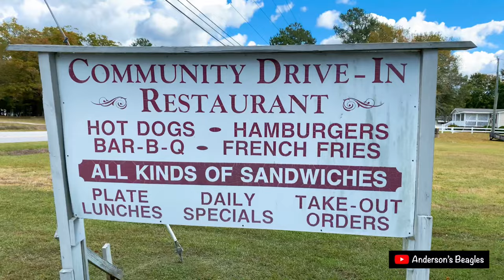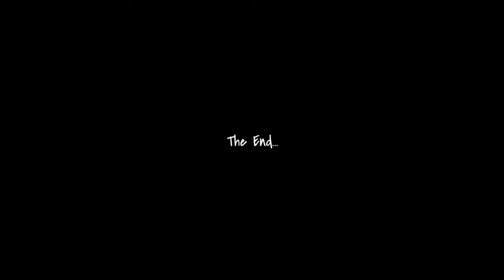Opening Day Of The 2023-2024 NC Rabbit Hunting Season!!!!! | Anderson’s Beagles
HOME OF ANDERSON’S BLACK BART

HOME OF:

• Birch Lake Suzie
• Anderson’s Rebel Heir
• Anderson’s Ebony Lady
• Anderson’s Touch Of Black
• Anderson’s Pretty Girl Rock
• Anderson’s Briar Country Jackie
💥💥💥Anderson’s Black Bart💥💥💥

BREEDER OF:

• Anderson’s Black Bart
• Anderson’s Rebel Heir
• Anderson’s Ebony Lady
• Moneysunk Doctor Dee
• Solution's Almighty Dan
• Bootlegger's Little Pearl
• Anderson’s Rockin' Robin
• Anderson’s Southern Pride
• Anderson’s Southern Clyde
• FWR Goodtimes Super Chic
• Anderson’s Queen Of Hearts
• Anderson’s Big Hollow Buster
• LPRCH A&A's Double Up Chewy
• Rufus' Showtime Action Jackson
• Nr FC Prime Powered Jessie Jane
• Rufus' Showtime Touched By Hurricane
• FCGD, LPRCH Ragsdale's Sock It To Me Blue Girl
💥💥💥💥💥Anderson’s Black Bart 💥💥💥💥💥

With The Better Beagle In Mind,
Tyson Anderson